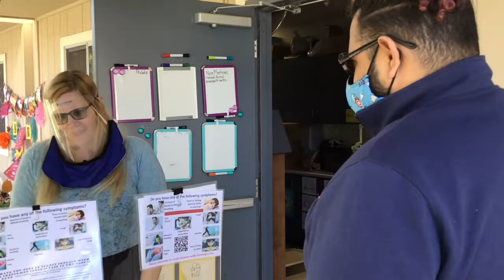Health Check Screening